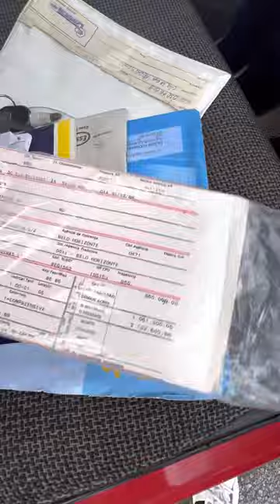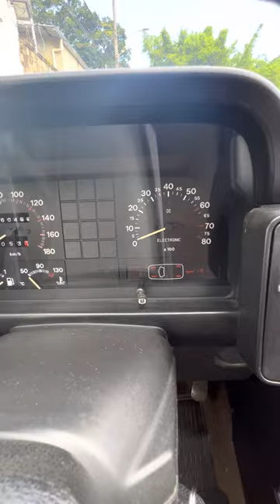Fiat Prêmio CS 1985 único dono, sem retoques! (VENDIDO)